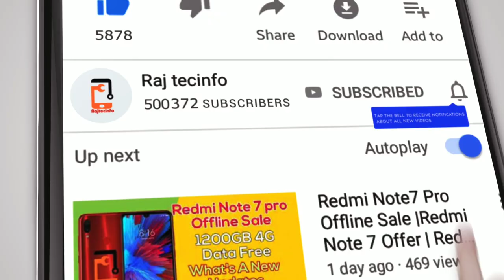Realme TV and Other 4 Product's Launch in India Today.how is it? |Rajtecinfo |Tamil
Rajtecinfo|Tamil

rajtecinfo,
tamil trending video,
realme tv price 43 inch
realme tv in india,
realme tv specifications,
realme 32 inch tv price,
realme buds air neo flipkart,
realme buds air neo spec,
realme buds air vs airpods,
realme buds air neo,
realme buds wireless,
realme watch price,
realme watch spec,
realme power bank 2,
realme power bank 10000mah,
realme power bank price,